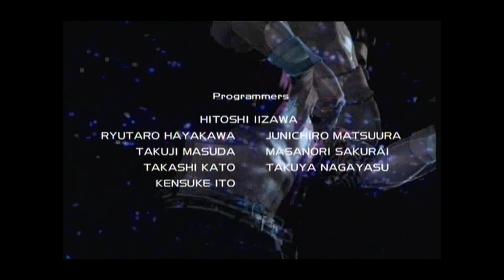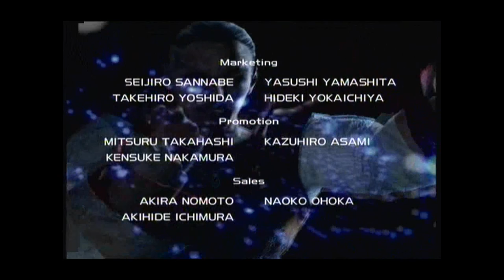Virtua Fighter 5 Brad Playthrough with no Cheats on the Xbox 360 :D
This is a Playthrough of Virtua Fighter 5 using the Xbox 360 with no cheat discs or cartridges :D